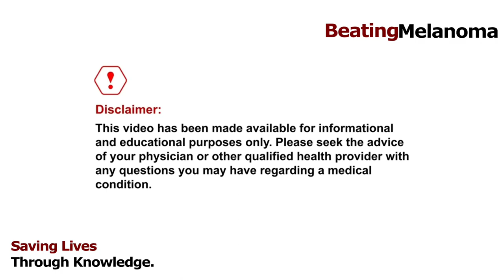Dr. Dan Latore Full Interview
Melanoma Expert